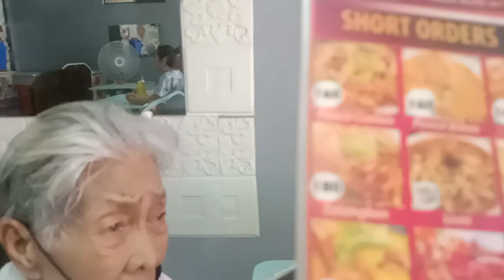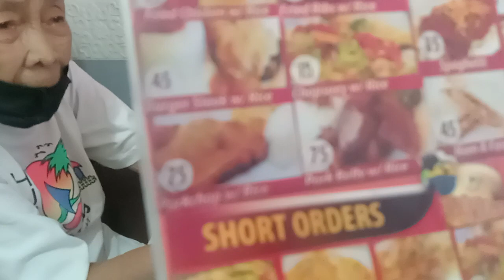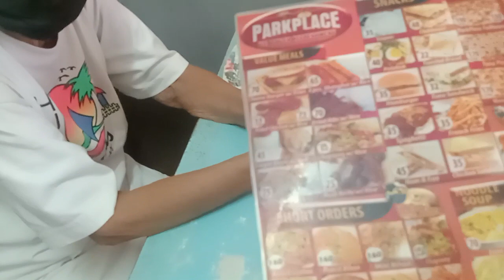Park Place, Carigara